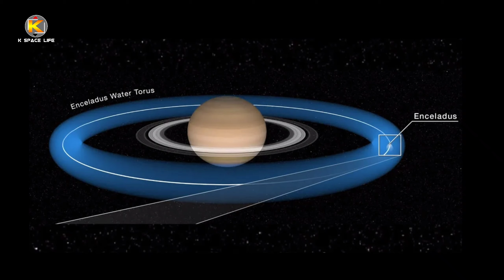James Webb ថតបាន «កំសួលទឹក» ផុសចេញពីព្រះចន្ទភពសៅរ៍! តើពេលផុសចេញរួច ពួកវាទៅណា?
សូមអភ័យទោសចំពោះកំហុសឆ្គងដែលមាននៅក្នុងវីដេអូនេះ។

- Welcome to the General Knowledge and Science Channel
 Sorry for any inaccuracies in this video.

- ប្រភពដើម: Cambo Space
- បើសិនជាបងប្អូនចង់តាមដាន អំពីអវកាសនិងវិទ្យាសាស្រ្ត ថ្មីៗសូមចុច Link ខាងក្រោមនេះ